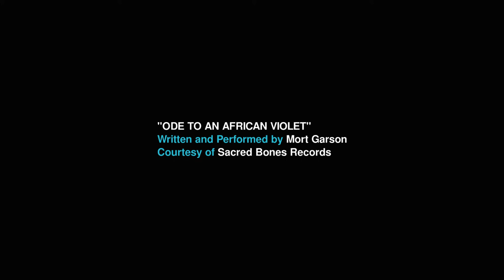German Trains Run on Time | 7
In this chapter, I discuss the deepening of the relationship between IBM and Nazi Germany in the lead-up to the second world war.

SOURCES
"IBM and the Holocaust: The Strategic Alliance between Nazi Germany and America's Most Powerful Corporation", Edwin Black, Dialog Press (2001)

IMAGE SOURCES
Secretaries transferring census data to punch-cards | Credit: © bpk-Bildagentur | Copyright (Licensed)
Dehomag advertisement | Credit: © bpk-Bildagentur | Copyright (Licensed)

CREDITS
Script / Editing | Pat Derieg
Audio Post Production | Christopher Hütmannsberger
Title Graphics | Pira Tin
Special Thanks | Saša Cortés, Aileen Derieg, Dana Rausch
Edited with Blender

"Ode to an African Violet"
Written and Performed by Mort Garson
Courtesy of Sacred Bones Records